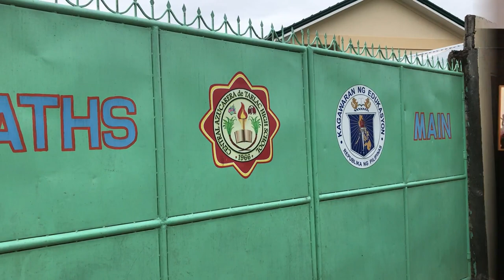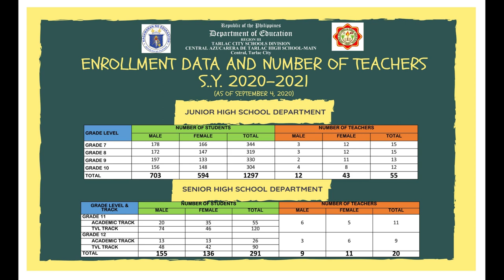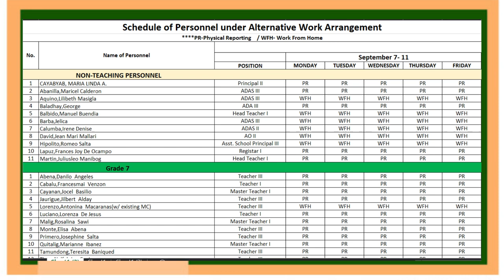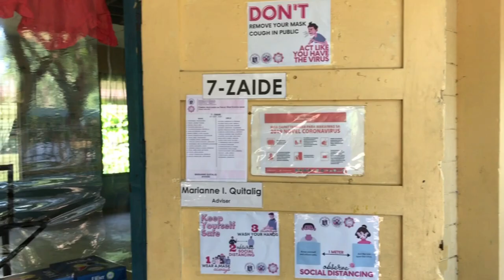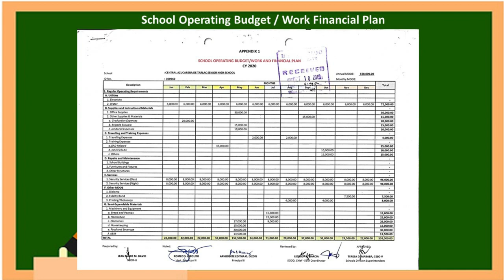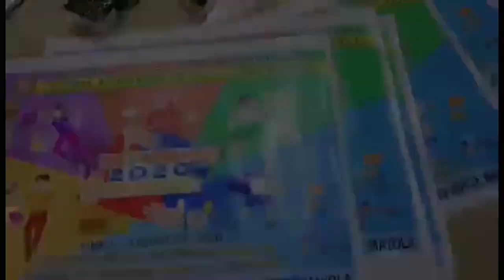Welcome to Central Azucarera De Tarlac High School - Main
Central Azucarera De Tarlac High School was established in 1966 with only 2 classes and a total of 65 students.  It was situated in a small vacant area near a marketplace known as “TALIPAPA”.  It was then called CAT Experimental High School.  Later in 1967 it was transferred to the back of the CAT Elementary School.  It was in 1974 that its first batch of graduates came into view.

From them on, changes occurred.  Population of the school grew into bigger number and more school buildings were constructed.  At present, CAT High School has developed into one of the fast-growing secondary educational institutions in the City of Tarlac.